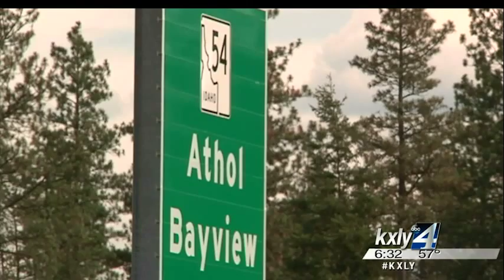ISP says wrong way driver drinking before triple fatal crash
Idaho State Police said Monday they believe a wrong way driver that  killed a Spokane family over the weekend was drinking before the crash. KXLY4's Allie Norton reports.